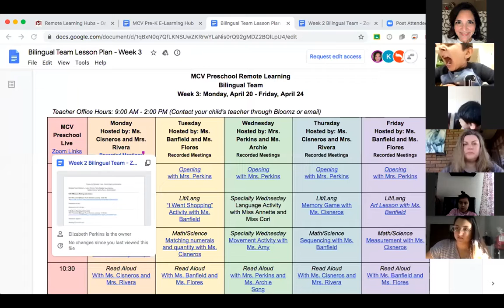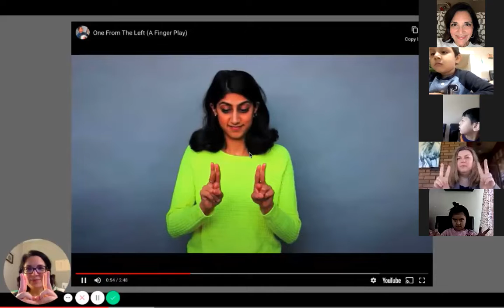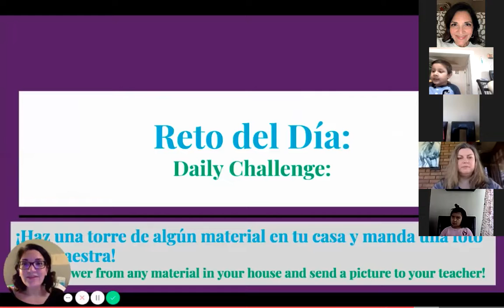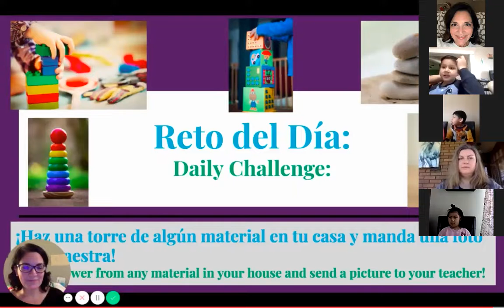April 21 9:00am (bilingual team)